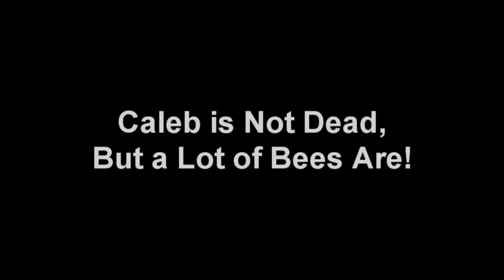Important Video #101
just another important video...